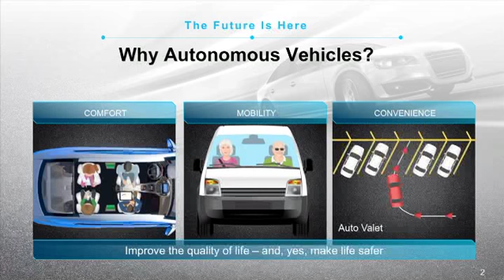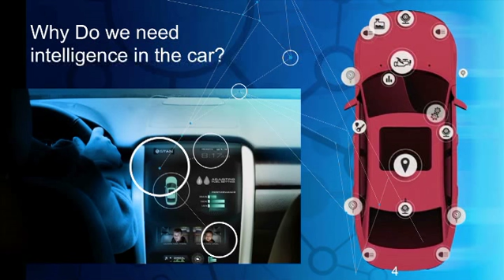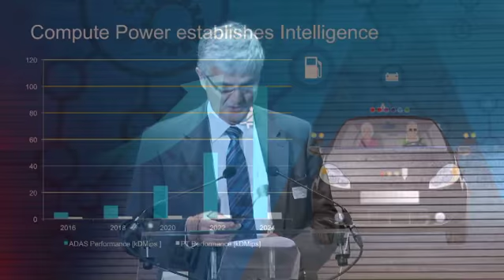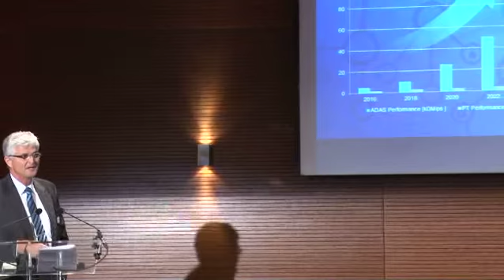Connected Vehicles and the Path to Automation_18/11/2014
Dr. Rainer Makowitz, ADAS Architect and Startegist at Intel Corporation, presenting at our "Intelligent Mobility for Smart Cities" conference.